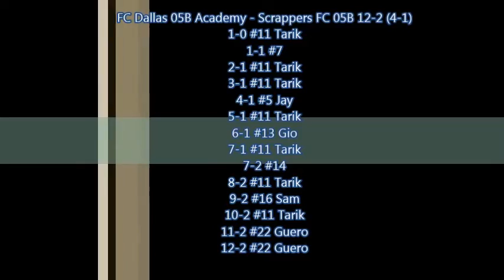FC Dallas 05B Academy Vs Scrappers FC 05B Oct 1 2016 HIGHLIGHTS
Classic League D1 game highlights of FC Dallas 05B Academy (Gomez) - Scrappers FC 05B 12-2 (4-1) on Oct 1 2016.